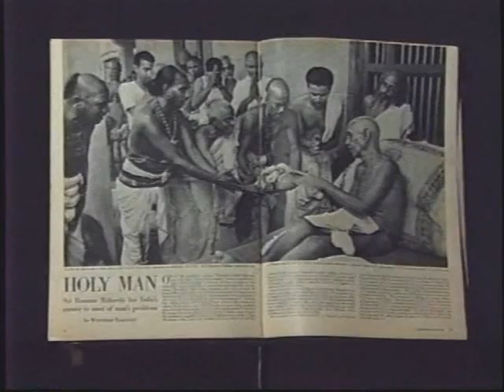Ramana Maharshi - The Sage of Arunachala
"The Sage of Arunachala" is a 73-minute documentary on the life and teachings of Sri Ramana Maharshi.
   With a compelling narration by the acclaimed "Discovery Channel" celebrity, John Flynn, this film takes us from the birth of the sage to his final moments when crowds of devotees pushed in from all sides to have their last darshan (look).
   The youtube 7:24 minute clip summarizes his teachings, backdropped by archival films and photos, and takes us to the final day of his life.
   Produced by Arunachala Ashrama, New York.